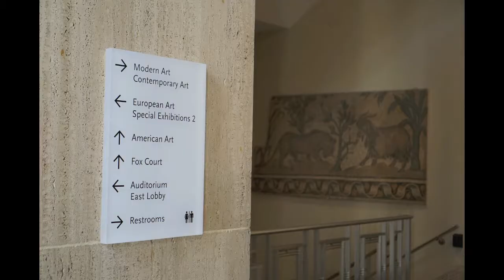Baltimore Museum of Art Old Upclose Detailed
High definition pictures of what I consider the "old" art in the Baltimore Museum of Art in Baltimore City, Maryland, United States of America. Pictures taken Thursday, October 5, 2017 at 11:30 a.m.